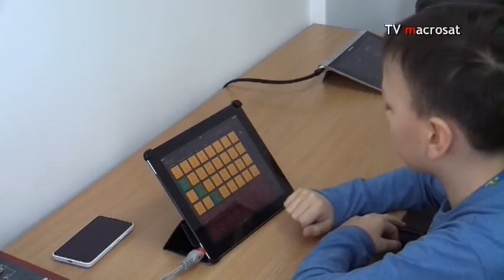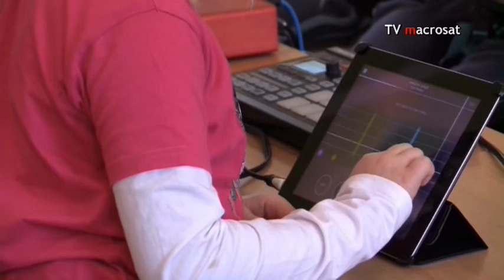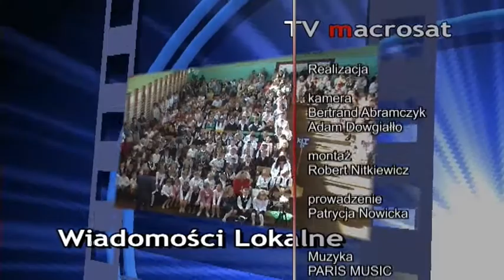Przegląd Wydarzeń 11.02.2015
Ferie zimowe 2015 w Barczewie